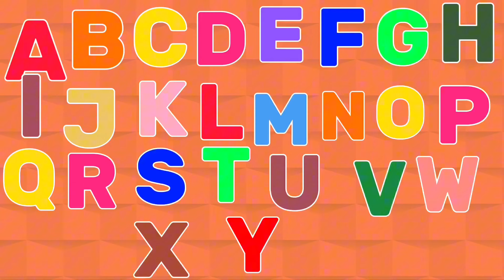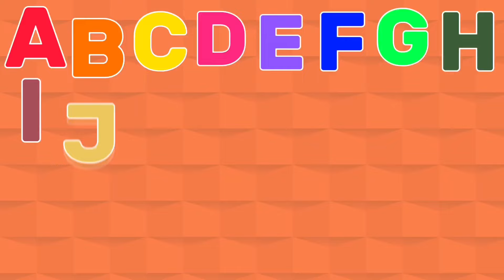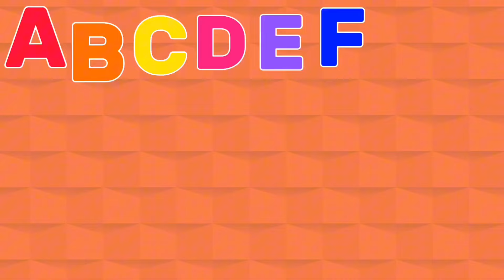Learn ABC | kids rhymes | ABC song | Alphabets | ABC Nursery Rhymes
abc song
abc kids
abc kids australia
abc poem